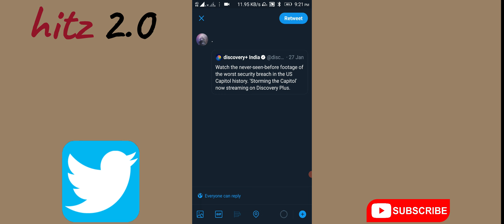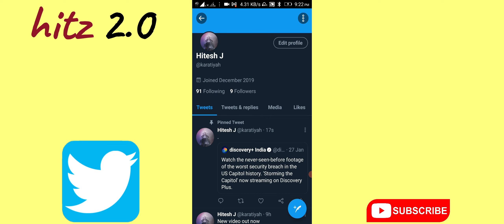HOW TO PIN SOMEONE ELSE TWEETS ON TWITTER APP । Twitter Pe Dusro Ke Tweets Ko Pin kese Kare